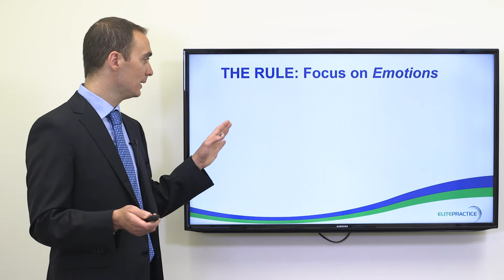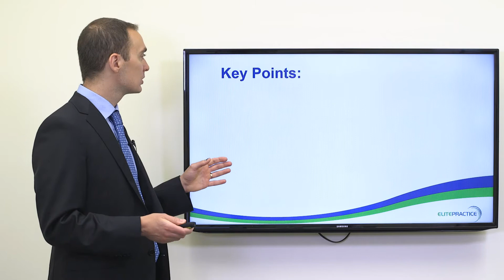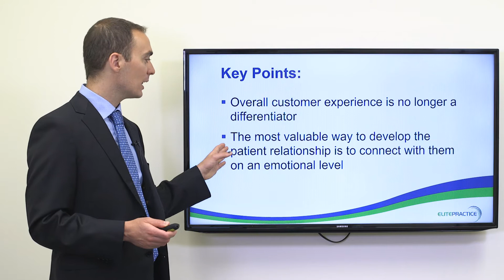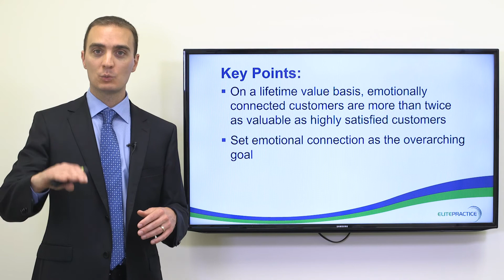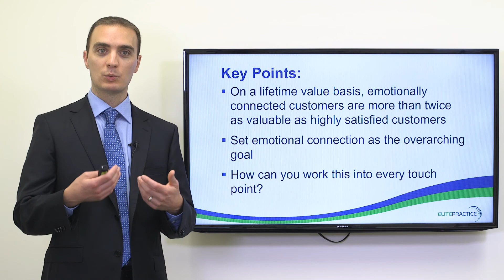The Number One Rule For Sustained Practice Growth